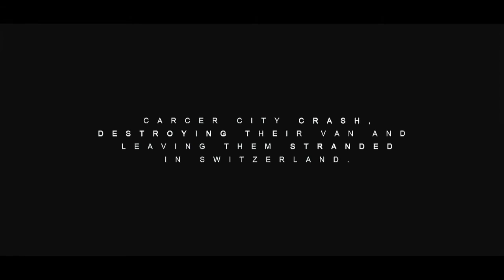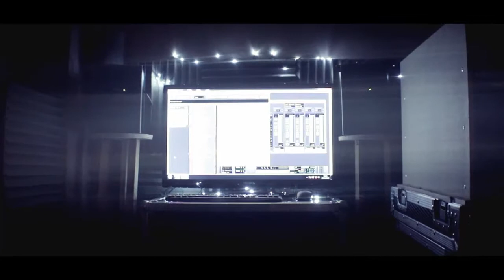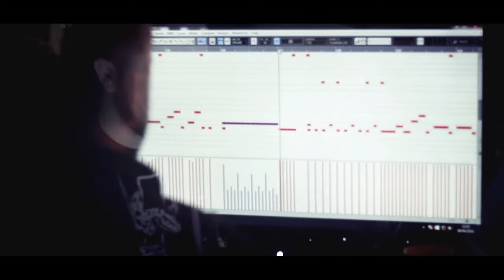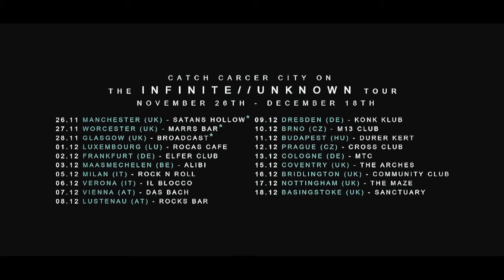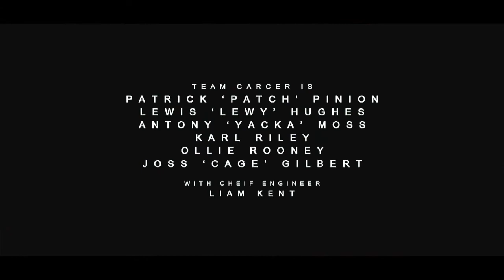Carcer City - 'INTO THE INFINITE//UNKNOWN' - ((Official Documentary))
A short film telling the story of the three years leading up to the release of 'Infinite//Unknown' - Carcer City's 2016 full-length album.